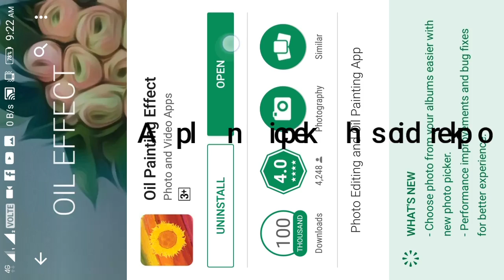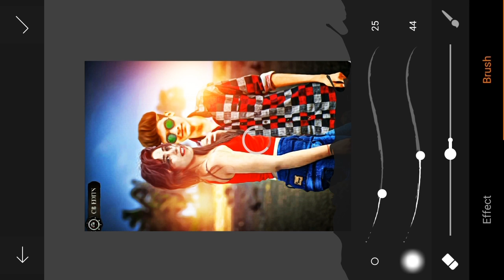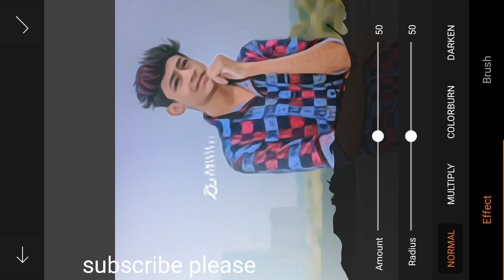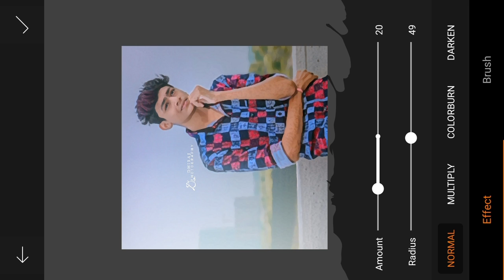Real Oil Paint app for Android